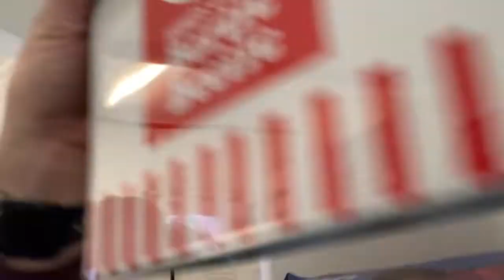Salt Online | James 1.19-27 | 23.07.21